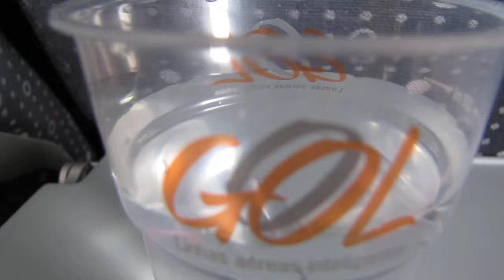Captain speech on Gol flight from Brasilia to Belo Horizonte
Captain speech on Gol flight from Brasilia to Belo Horizonte 737-800 PR-GUN - 17/01/2014